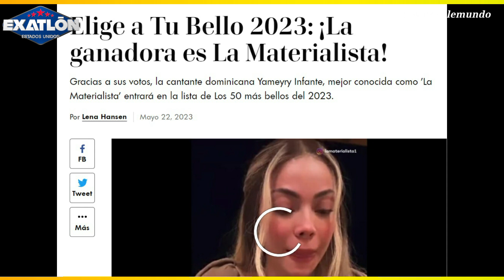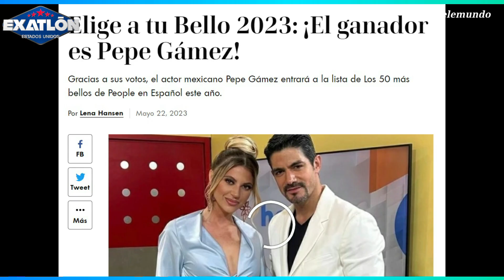ULTIMA HORA!! PEPE GANÓ MÁS BELLO 2023!! TRISTE ELIMINACIÓN!!! NAVARRO NUEVO REALITY!!! TOP CHEF VIP